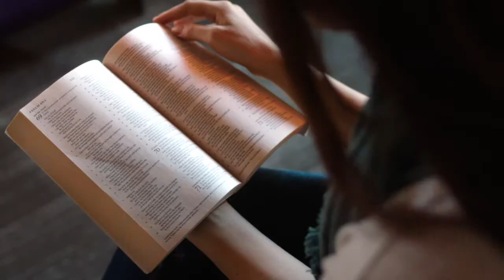Cardenas Family National TV Spot - Grand Canyon University ("GCU Mom" Erica Cardenas)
Cardenas family for Grand Canyon University - so much fun filming this spot!